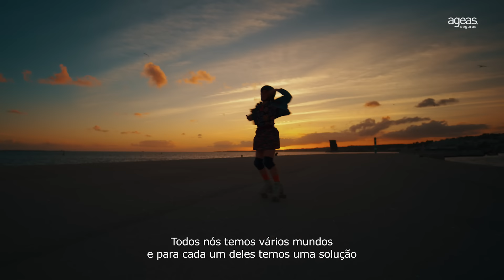"Eu Tenho Vários Mundos" | Ageas Seguros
Muitas vezes os seguros são vistos como uma preparação para o pior, mas na Ageas Seguros acreditamos noutra perspetiva:

Queremos proteger as coisas que amamos

Quaisquer que sejam os seus mundos, temos um mundo para proteger o seu.

Um mundo para proteger o seu.